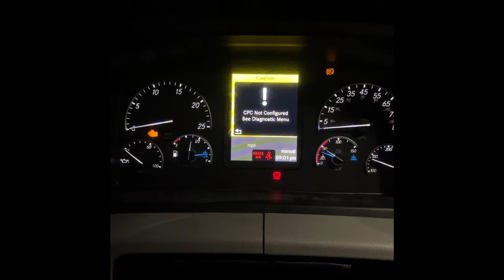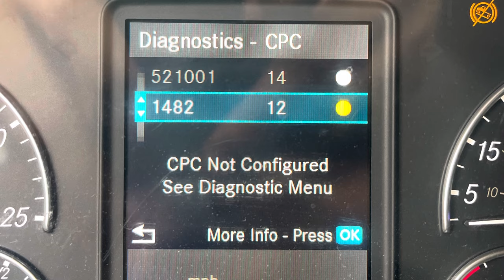Freightliner Cascadia No neutral,Starter blocked shift to neutral,CPC not configured